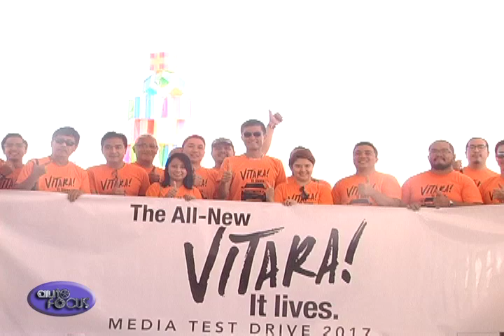SUZUKI VITARA TEST DRIVE INDUSTRY NEWS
In line with the recent introduction of the all-new Vitara, Suzuki took select members of the motoring media to San Fernando, La Union to have a first-hand driving experience with this new model.

Suzuki showcased the reliability of the innovative features of the all-new Vitara by taking on the stretches of some of the country’s major expressways as well as the nearby provinces all the way to Poro Point, La Union.

Also during the event, Suzuki prepared treats and contests for the guests that featured the all-new Vitara.